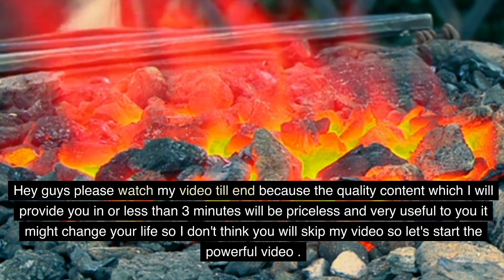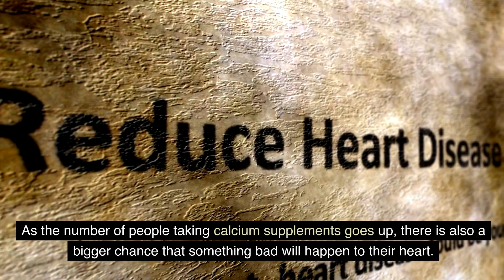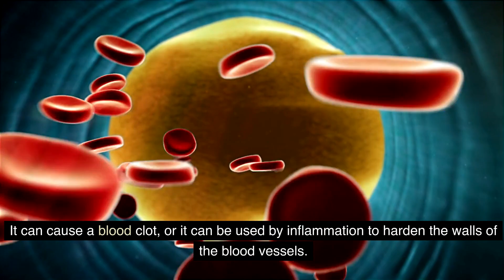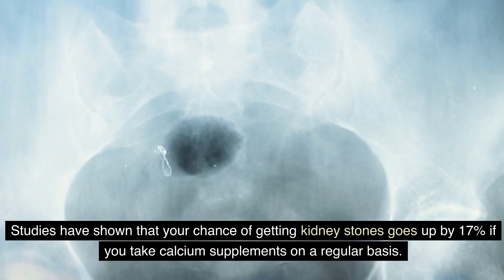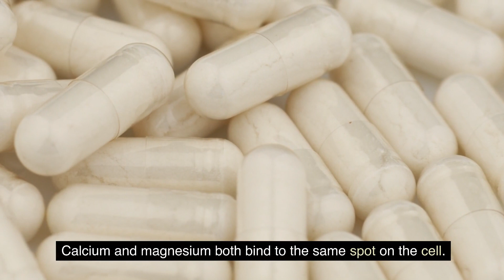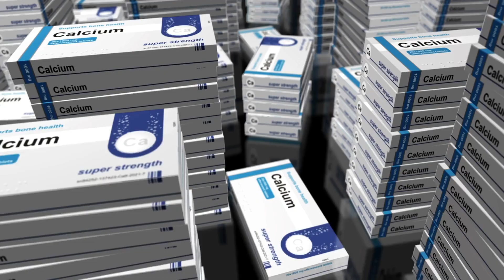WHAT HAPPENS WHEN YOU STOP TAKING CALCIUM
When you stop taking calcium supplements or reduce your dietary intake of calcium-rich foods, several potential consequences can occur:

1. Bone Health: Calcium is a crucial mineral for maintaining strong and healthy bones. Insufficient calcium intake can lead to a decrease in bone density, which may increase the risk of fractures and conditions like osteoporosis over time.

2. Muscle Function: Calcium plays a role in muscle contraction. A deficiency can lead to muscle cramps, weakness, and spasms.

3. Nervous System: Calcium is essential for nerve transmission and signaling. Inadequate calcium levels can result in neurological symptoms such as tingling sensations, numbness, and even seizures in severe cases.

4. Blood Clotting: Calcium is involved in the blood clotting process. A lack of calcium can affect your body's ability to form blood clots, potentially leading to excessive bleeding.

It's important to note that while calcium supplements can be helpful for individuals who have difficulty meeting their calcium needs through diet alone, it's generally recommended to obtain most of your calcium from food sources like dairy products, leafy greens, and fortified foods. Always consult with a healthcare professional before starting or stopping any supplements, as they can provide personalized guidance based on your specific health needs.